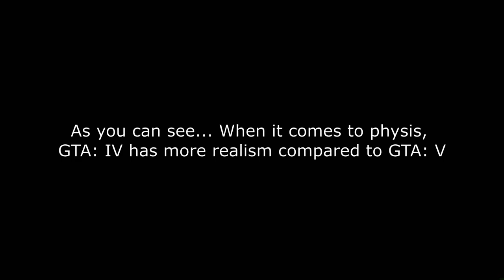Comparing GTA: IV & GTA: V Physics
The first comparison video on this channel.